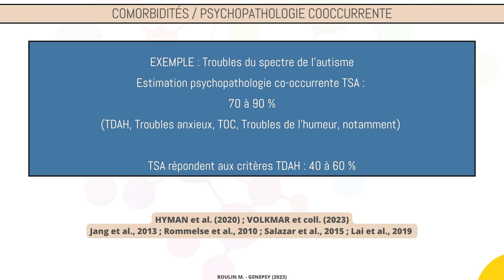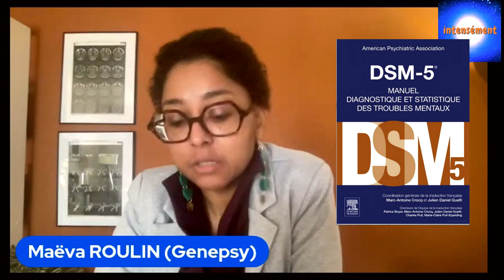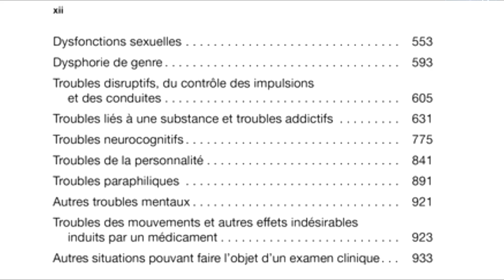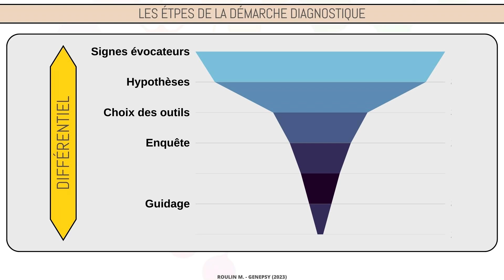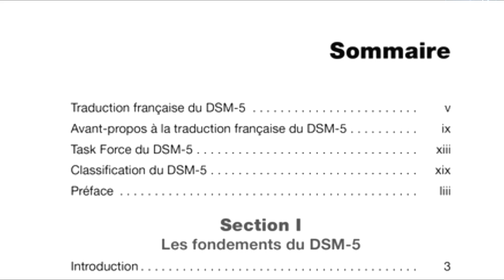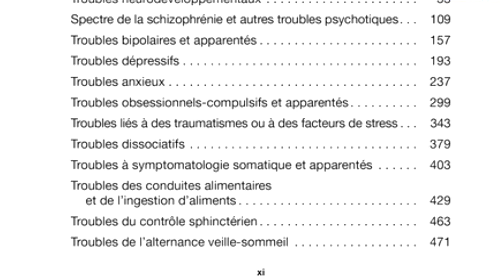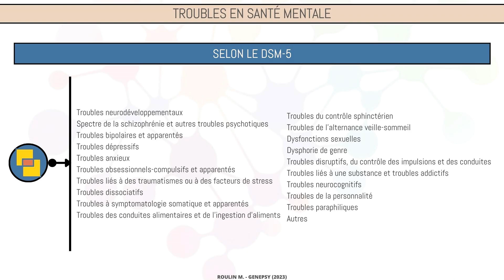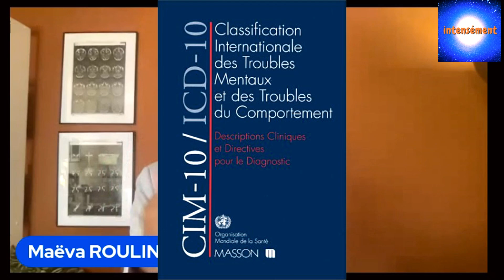Pathologies? Ou Troubles ? Avec la psychologue Maeva Roulin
Une question essentielle, qui revient souvent,  mais dont la réponse ne coule pas de source en réalité, abordé avec brio par Maeva Roulin, psychologue spécialiste des troubles du neuro-développement . Quel rapport avec les HPI/Surdoué.es? C'est ce que vous allez découvrir dans cet épisode, avec un featuring exceptionnel du neuropsychologue Sébastien Hague.
🖖Ce média dépend de vous! 👉Pour soutenir mon travail Merci intensément 🥰😀😍!
👉 Le diagnostic des troubles du neurodéveloppement chez l'adulte: TSA, TDAH, dyslexie, tics et SGT
🖖Rejoignez la communauté du podcast sur FB ou LinkedIn pour des débats enflammés, infos, exclus 😉 !
Pour écouter Intensément, le podcast qui explore l'univers des Surdoué.es/Haut Potentiel Intellectuel/HPI en audio c'est là 🙂
Playlistement:
Cela signifie que si vous cliquez sur ces liens et effectuez un achat, je peux recevoir une petite commission, sans frais supplémentaires pour vous. Ces commissions contribuent à soutenir la chaîne et nous permettent de continuer à créer du contenu de qualité. Merci pour votre soutien !"